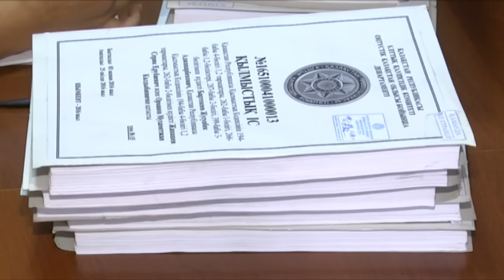В Шымкенте судят криминального авторитета Еску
В Шымкенте судят криминального авторитета Еську. 46-летний Жусупбек Бартекеев вместе с двумя своими подельниками обвиняется в вымогательстве и ряде других преступлений. С подробностями из зала суда наш корреспондент.